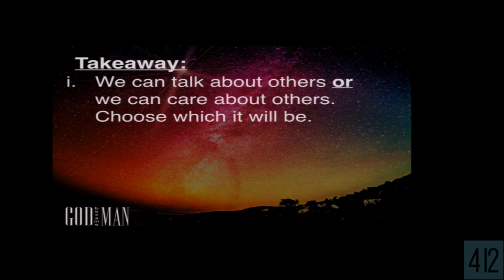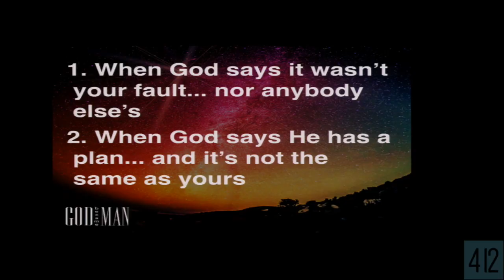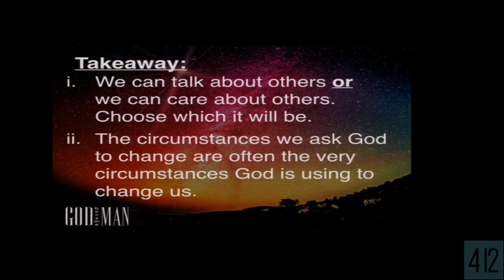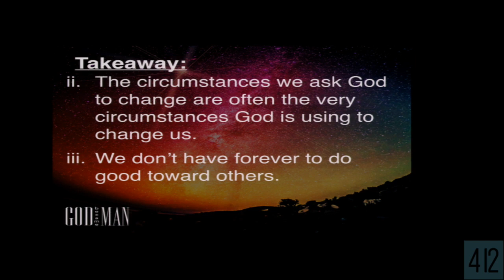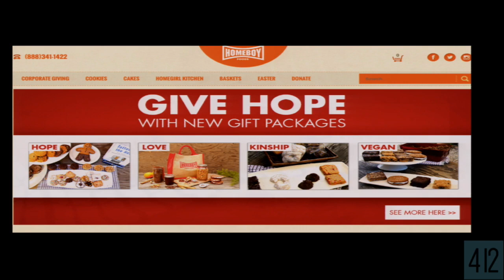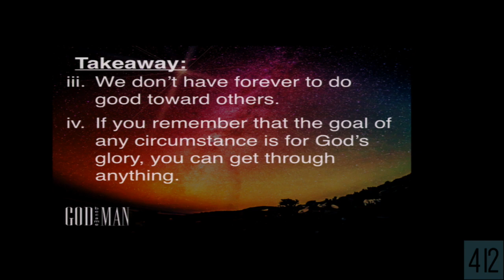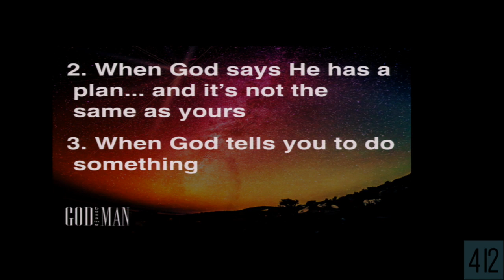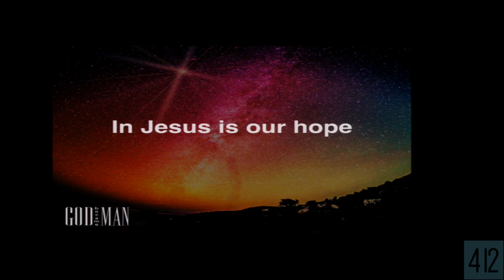When Things Go Wrong And This Time, It's Not Your Fault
We like things to go our way. But often, despite our plans, God allows things to come into our lives that can shake up our comfort in order to shape us and change us into people that trust Him no matter the circumstance. So how do we respond when things don't go according to plan?

The Gospel of John | God Became Man

CONNECT | download the 4|12 app!

FOLLOW | be apart of the 4|12 family!

GIVE | if you call 4|12 your home or to help support this ministry!

Follow Pastor Tom Hughes!